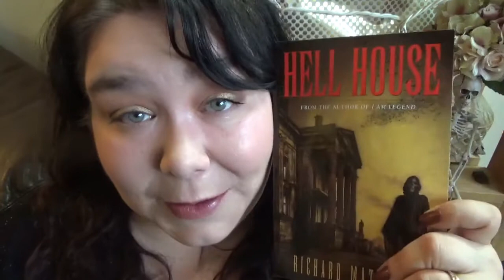Book Talk 74 - Richard Matheson + Shout Outs!